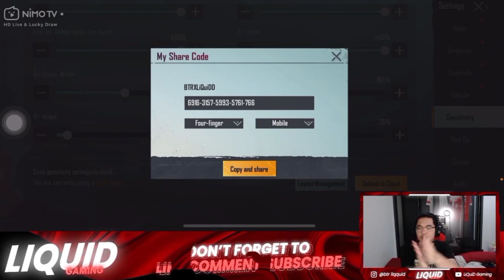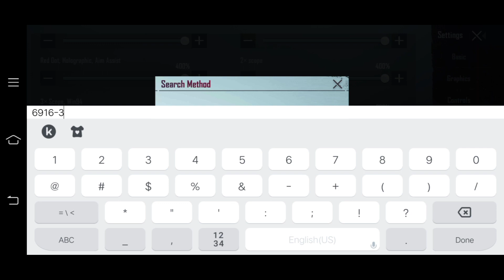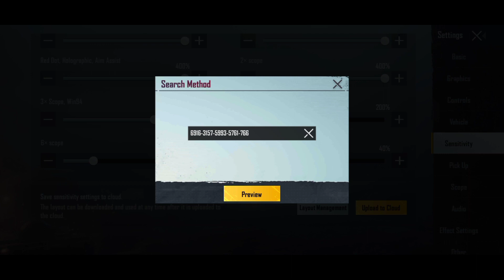SENSITIVITAS BTR LIQUID TERBARU 2021 (No Recoil) | Sensitivitas Terbaik PUBG Mobile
Apakah sensi Liquidd ini akan menjadi

Biografi lengkap Ada di google

Sensitivitas Ada dalam video

Bagi yang mau SS sensi bisa loncat loncat dibawah

00:00 Highlight + intro
00:38 Sensitivitas
00:50 Sumber Sensitivitas
01:22 Bukti live liquiddd
03:04 code sensi
03:56 Camera
04:05 ADS
04:50 Gyroscope
06:00 jaringan jelek
06:53 Classic gameplay
08:12 Sniper God Moment 1
08:45 Sniper God Moment 2
08:45 Sniper God Moment 3
08:56 Plis liat ini
10:00 Outro